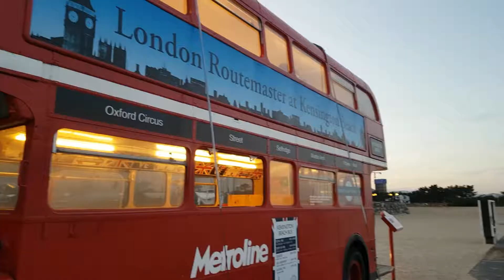겨울여행 2_켄싱턴 빨간버스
객실보다 해변이 이쁜 켄싱턴~ 시그니쳐 빨강버스 일출도 일몰도 예술